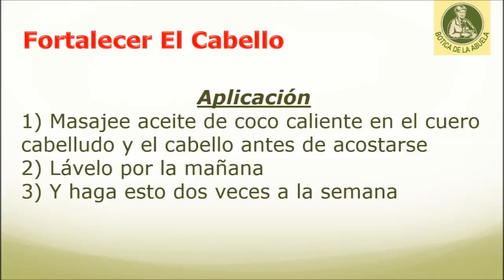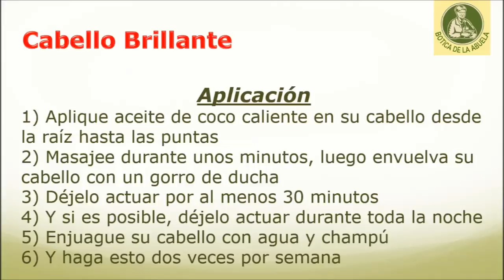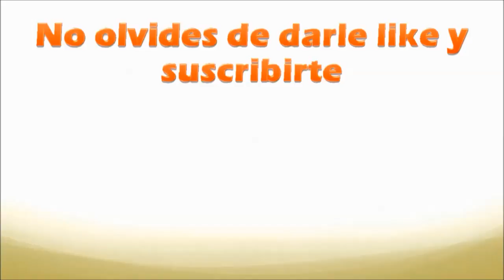Beneficios del uso de aceite de coco en su cabello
Tu cabello es un signo de juventud y belleza, y la forma en que le das estilo a tu cabello refleja tu personalidad.

El cabello viene en diferentes longitudes, estilos, colores y texturas. Y si tiene el pelo largo, ondulado, corto, liso, rizado, liso o brillante, debe cuidarlo bien.

Beneficios del aceite de coco para el cabello
Cuando se trata de cuidado del cabello, el engrase regular del cabello es imprescindible. Existen diferentes tipos de aceite que puede usar en su cabello, pero uno de los más populares es el aceite de coco.

En particular, el aceite de coco extra virgen es muy beneficioso para tu cabello. Rico en propiedades antimicrobianas, ácido láurico y ácidos grasos de cadena media, el aceite de coco ayuda a fortalecer el cabello, acondicionar el cuero cabelludo y promover el crecimiento del cabello.

Además, este aceite multiusos completamente natural es rico en vitaminas, minerales y otros nutrientes que son beneficiosos para el cabello.
5. Fortalece el cabello
El cabello crece cuando se le da suficiente alimento. Aunque el cabello está hecho de proteína, necesita una buena cantidad de vitaminas y otros elementos esenciales para ser fuerte.

Un masaje de cabeza regular con aceite de coco es beneficioso para la salud de su cabello. Además de proporcionar nutrición a los folículos capilares, mejora la circulación de la sangre en el cuero cabelludo. Esto significa que más alimento alcanza los tallos del cabello.
• Masajee aceite de coco caliente en las raíces, el cuero cabelludo y el cabello antes de acostarse. Lávelo por la mañana. Hazlo dos veces a la semana.
• Si tiene pelo graso, mezcle aceite de coco con aceite de ricino en proporciones iguales y úselo como se describe arriba.

6. Agrega brillo al cabello

Para obtener un cabello brillante, la nutrición adecuada es importante. Puede nutrir los tallos de su cabello aplicando aceite de coco a su cabello con regularidad. El aceite también ayuda a restaurar la humedad del cabello seco y dañado, dejando tu cabello brillante y saludable.
1. Aplique aceite de coco caliente en el cabello, desde la raíz hasta los extremos.
2. Masajee durante unos minutos, luego envuelva su cabello con un gorro de ducha.
3. Déjelo encendido por al menos 30 minutos. Si es posible, déjalo durante la noche.
4.Enjuague su cabello con agua, luego champú y condición normal.
5. Haz esto dos veces por semana.

7. Controlar el pelo rizado
Cabello rizado es difícil de manejar y domar. Pero con la ayuda de aceite de coco, puede controlar fácilmente su cabello encrespado.
El cabello muy rizado necesita humedad adicional y el aceite de coco es una buena opción para agregar humedad a tu cabello. El aceite ayudará a sellar la humedad de los cabellos y también acondicionará tu cabello.
• En los días en que el cabello parece estar fuera de control y rizado, frote un poco de aceite de coco en las palmas de las manos y páselo por el cabello ligeramente. Esto hará que el frizz se asiente de inmediato.
• Continuamente, masajee su cabello con aceite de coco virgen extra tibio 2 o 3 veces por semana.